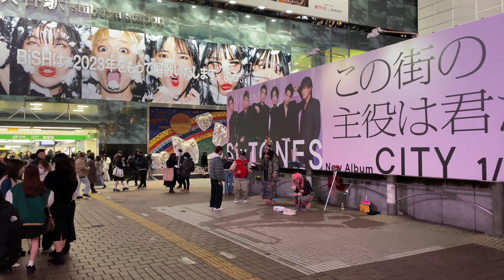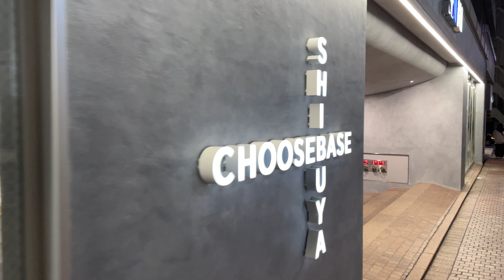🇯🇵 Shibuya Night Walk in Coming of Age Day - Winter 2022 Tokyo, Japan・4K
This walk was filmed on January 10th, 2022 at 7:11 pm starting at Shibuya Crossing (渋谷スクランブル交差点) Shibuya, Tokyo, Japan.

The walk is 2km (1.2 miles)

Coming of Age Day (成人の日) is a Japanese holiday held annually on the second Monday of January. It is held in order to congratulate and encourage all those who have reached or will reach the age of maturity (20 years old) between April 2 of the previous year and April 1 of the current year, and to help them realise that they have become adults. Festivities include coming of age ceremonies (成人式) held at local and prefectural offices, as well as after-parties among family and friends.

00:00 Shibuya Crossing (渋谷スクランブル交差点)
00:44 Shibuya Center-Gai (渋谷センター街)
07:33 Bunkamura-dori St (渋谷文化村通り)
13:50 Shibuya 109 (渋谷 109)
15:13 Shibuya Crossing (渋谷スクランブル交差点)
17:52 Hachiko Statue (忠犬ハチ公像)
18:05 Hachiko Square (ハチ公前広場)
21:00 Shibuya Crossing (渋谷スクランブル交差点)
29:08 Jingu-dori St.